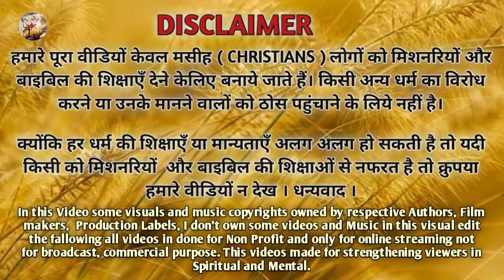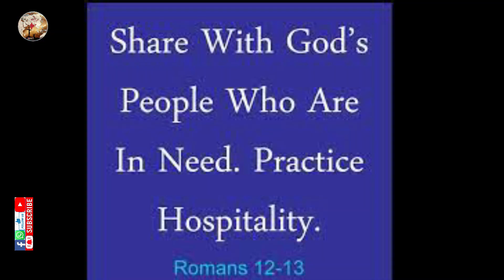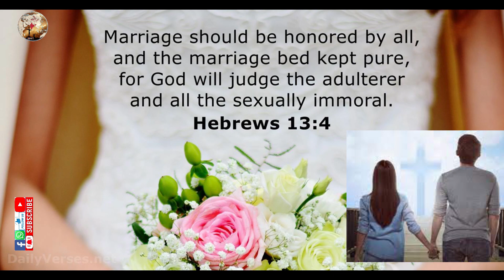20 Good Habits from the Bible E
In the Bible there are many good habits are given by God, but here i have prepared only 20 good habits which are very important to follow in our daily life. if you wanted to add more kindly comment me, i can prepare and add in my next video. God bless you.